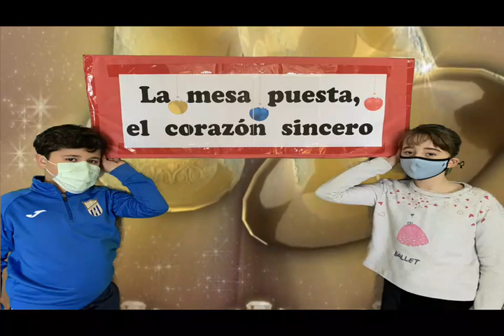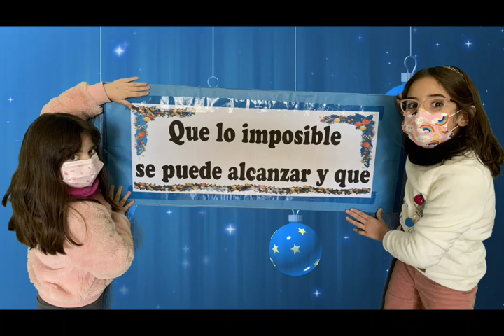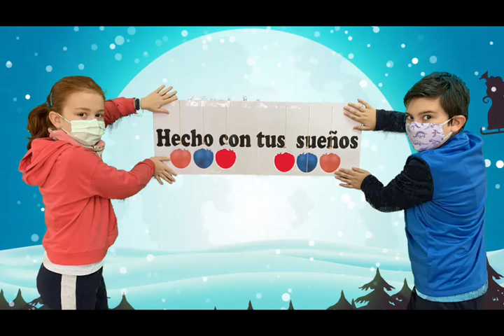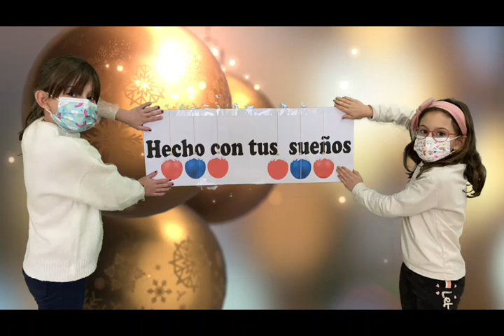EL ALUMNADO DE 4º DE PRIMARIA DEL CEIP SAN FERNANDO OS DESEA FELIZ NAVIDAD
Porque es Navidad, porque amamos la vida, porque sigamos con ilusión, esperanza y alegría pese a los reveses de la vida.
Con mucho Amor y Cariño, el alumnado y profesorado de 4º de Primaria del Colegio Público San Fernando, os deseamos de corazón  unas Felices Fiestas de Navidad.